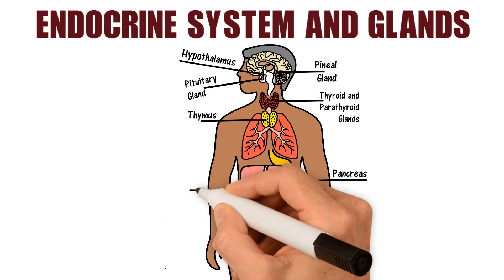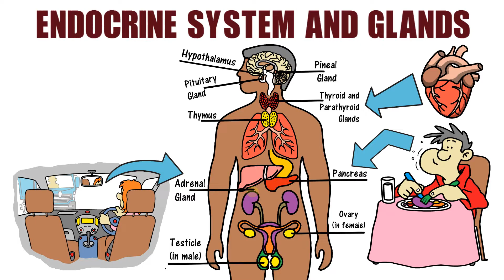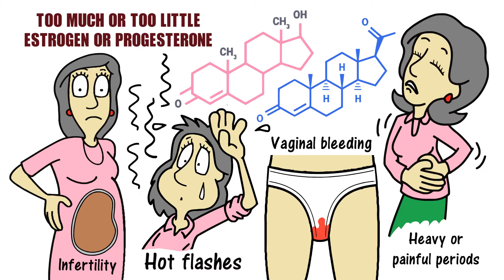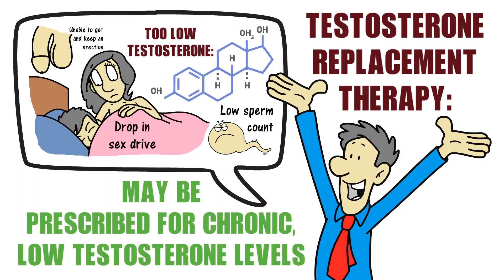Your Hormones - Working Hard Everyday!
The human body is an amazing and complex machine. In this video, we will explore how the body's endocrine system and more than 200 hormones work hard for you every day.